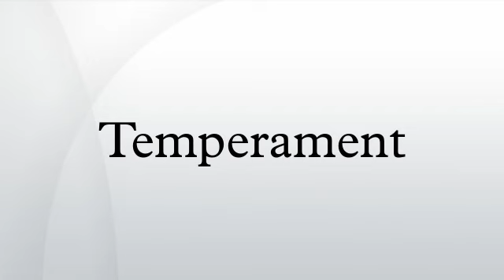Temperament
In psychology, temperament refers to those aspects of an individual's personality, such as introversion or extroversion, that are often regarded as innate rather than learned. A great many classificatory schemes for temperament have been developed; none, though, has achieved general consensus in academia.
Historically, the concept of temperament was part of the theory of the four humours, with their corresponding four temperaments. The concept played an important part in pre-modern psychology, and was explored by philosophers such as Immanuel Kant and Hermann Lotze. David W. Keirsey also drew upon the early models of temperament when developing the Keirsey Temperament Sorter. More recently, scientists seeking evidence of a biological basis of personality have further examined the relationship between temperament and character (defined in this context as the learnt aspects of personality). However, biological correlations have proven hard to confirm.